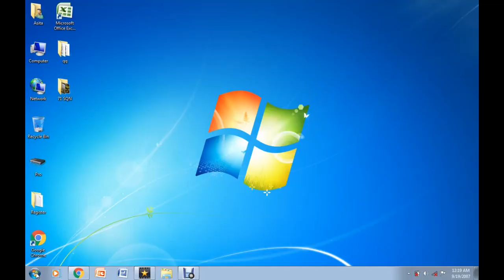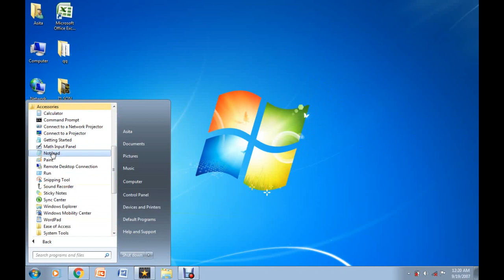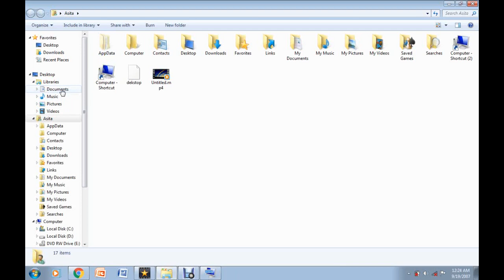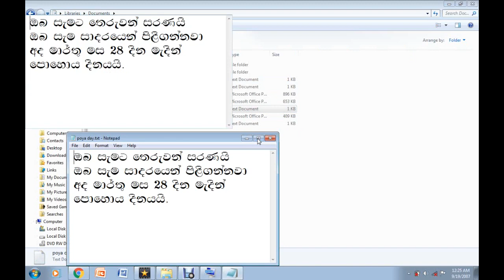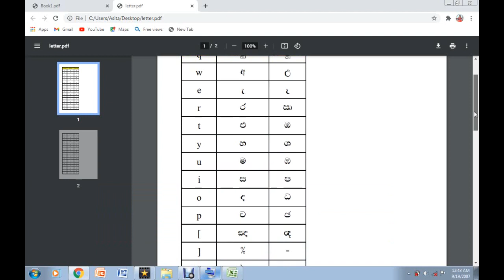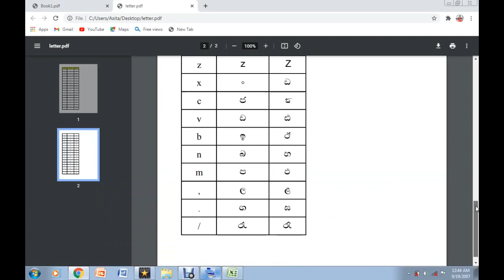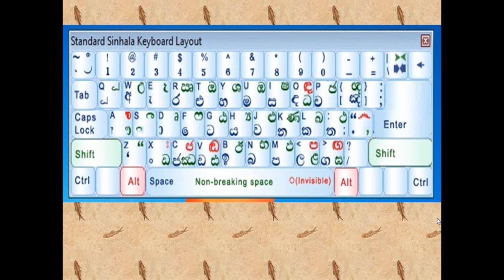Note Pad Sinhala Typing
Note Pad Sinhala Typing.. සිංහලෙන් ටයිප් කරන්න  ඉගෙන ගන්න.